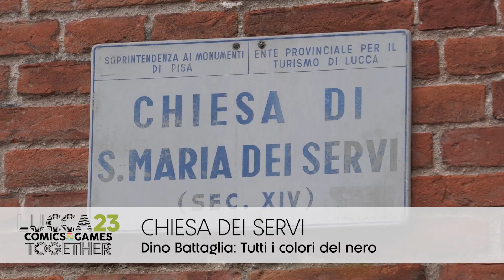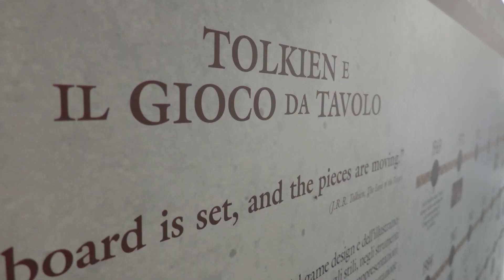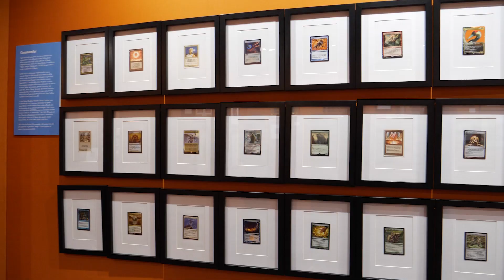[Lucca Comics & Games] Le Mostre 2023 - Parte II